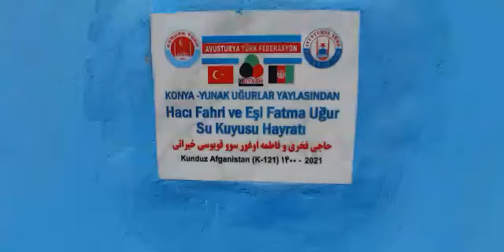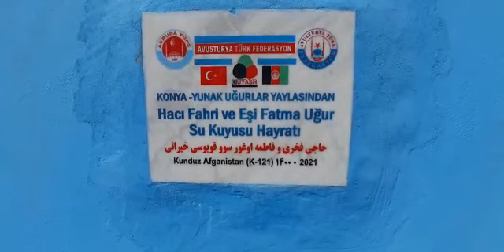Güney Türkistan da İçme Suyu hayratı çalışmaları 13 4 20 21devam ediyor 3